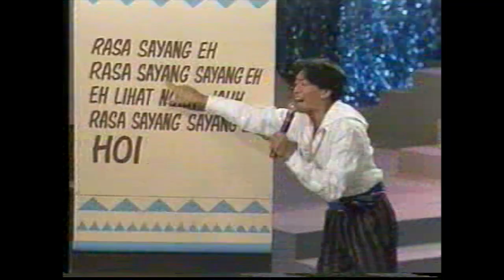BILINGUAL - Dick Lee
The Singlish that we take for granted today was once frowned upon in our broadcasting media. When only Queen’s English was good enough for our English broadcasting platforms and every broadcaster was trained to approximate that in all their deliveries, local patois-inflected English took on a shade of forbidden pleasure… until Dick Lee boldly brought it out into the open on a variety special titled “We’re Ten!”, a show held to celebrate the 10th anniversary of SBC!

At that time, Dick had already featured this brand of Singlish on his earlier album “Life in The Lion City” which was well received. Beauty World, the Singlish musical which he co-wrote with Michael Chiang was already a big hit with a new generation of audience who were lapping up everything Singlish in a belated embrace of our own unique identity.

I wanted to present something different in the celebration show to mark a milestone for the station. It was also my last television production before I left the station to set up M&M, so I was ready to take the risk and face the consequences.  To get approval from the top, I downplayed this Singlish lesson idea and proposed it as a short comedic introduction to the second song in Dick Lee’s performance segment that evening.

The audience loved the segment and it became one of the most talked-about items of the show.  While no broadcaster rushed to embrace Singlish as a new medium the very next day, it did open new and different options of presentations of English variety shows for the station.

Although this may be seen as an accomplishment of sorts, I think my bigger satisfaction at that period was to convince a Baba to sing a Mandarin song on national TV. Dick would go on to record an entire Cantonese album and a few mandarin songs later in his career. However, at that time, Mandarin was a foreign language to him. Thankfully, fashion designer Yang Derong helped to translate the English lyrics into Chinese and I was at the studio to guide his mandarin diction during the recording of the song. Talk about the blind leading the blind!! So, in its full amateurish glory, here is Dick’s debut Mandarin song performance in one of my Chinese variety shows recorded in 1989.